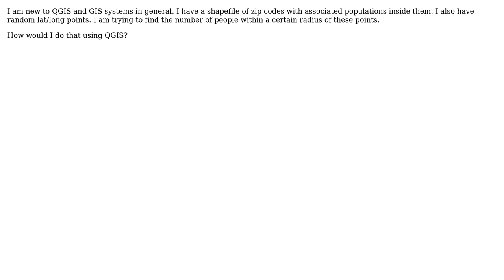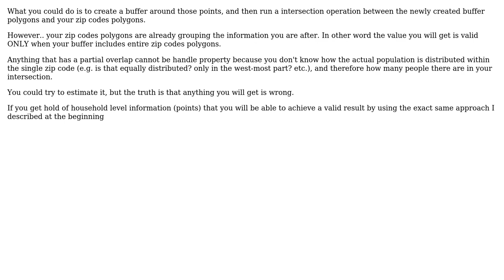GIS: Calculating Population Within Buffer in QGIS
With thanks & praise to God, and with thanks to the many people who have made this project possible! | Content (except music & images) licensed under CC BY-SA | Music | Images & others | With thanks to user PolyGeo user Dean Thomas user Alessio Arena and the Stack Exchange Network Trademarks are property of their respective owners. You are responsible for your own actions.